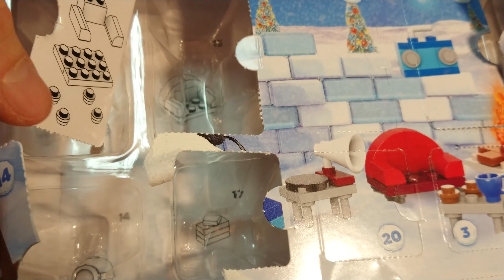Видео обзор: Mega Construx Despicable Me Advent Calendar 2017 | Это ЁЛА?! Серьёзно?!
Друзья-коллекционеры, новогодний марафон 2020 идёт полным ходом и третье видео этого дня будет посвящёно адвент календарю от Мега Блокс / Констракс (Mega Construx / Bloks), который создан по анимационному фильму Гадкий Я (Despicable Me).

Купить игрушки и коллекционные товары можно теперь в онлайн-магазине "Сын, Отец и Игрушки"

Помните! Покупая игрушки в нашем магазине, вы не только экономите, но и помогаете развитию канала!